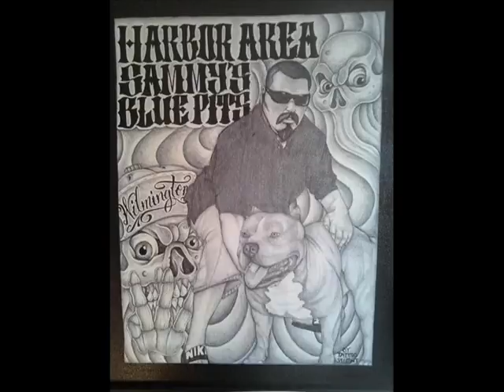HARBOR AREA LINE.wmv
HARBOR AREA LINE GOTTYLINE